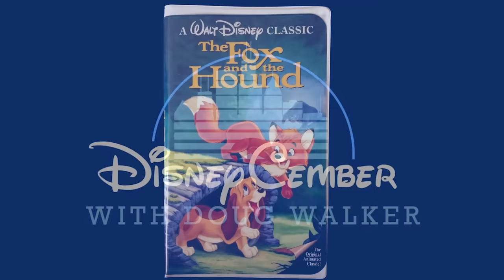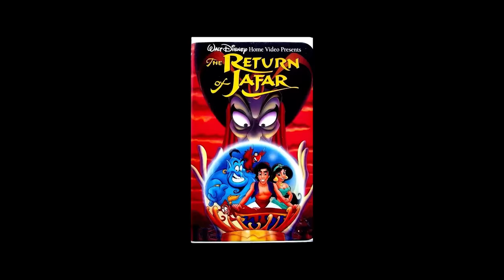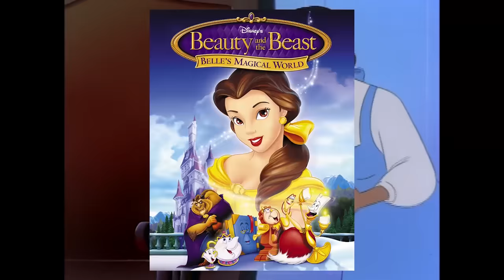All Disney Direct to DVD Movies - Disneycember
They're some of Disney's worst movies, but are there any good ones among this pile of nastiness? Doug takes a look at a dark time in Disney's history.